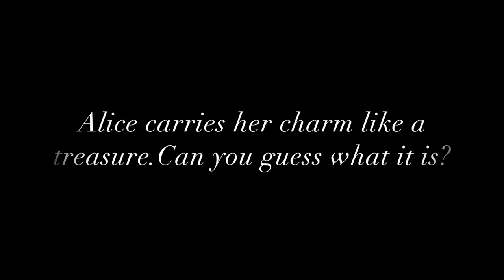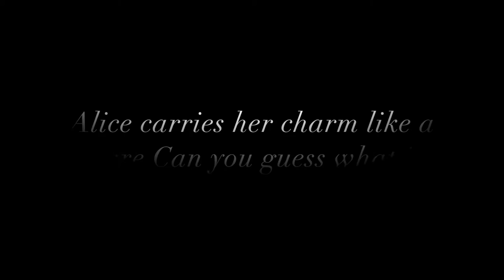The Third Charm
The third charm of the chatelaine from The Charmed Children of Rookskill Castle